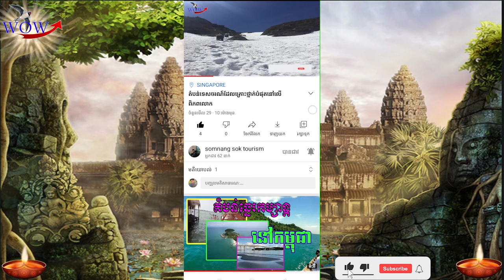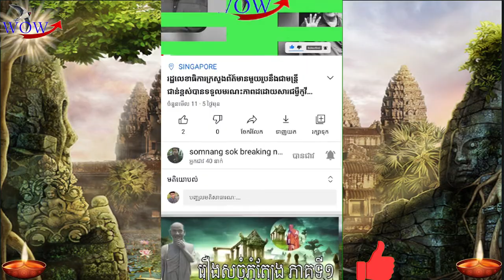5 things do not do before going to bed because it is reducing your age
5 things do not do before going to bed because it is reducing your age
Eggs are a good food, but you must avoid if you see eggs with these bad symptoms.
Eggs are usually considered as a nutritious food and are also a special nutrition for children, not only is it easy to prepare and a favorite of most people. However, you should know that not all eggs are healthy. If you see an egg with the following signs, be very careful.
Eggs have black spots
Eggs that have black spots on the shell or black spots on the white flesh should not be eaten. In particular, some people still eat this type of egg normally or just throw away the part with a little black spot. However, such eggs do not guarantee nutrition that can harm health.
Black spots on eggs occur due to exposure to high temperatures, humidity and bacterial growth. Such eggs are not fresh, not good for people to eat, especially those with weak immune systems, such as "children".
Eggs contain liquid yolks
Loose egg yolks are caused by the egg membrane breaking during transport and not being able to wrap around the egg. If the eggs have just hatched, you can use them normally. However, egg yolks can also be caused by prolonged storage. Eggs do not reach the point where they attach to the shell, but the quality also deteriorates, bacteria and fungi can penetrate and destroy the egg's protein structure.
Eggs with mushrooms
If the egg is exposed to rain or moisture, the outer surface of the egg shell will lose its aesthetics. At that point, the bacteria can attack the egg and turn it into a fungus. When an egg shows signs of shell fungus, it is best to throw it away, do not regret it later, lest it harm your health.
Broken egg shell
During transport, storage and packaging, the eggshell is shaken and may crack. At that time, it is easy for bacteria to penetrate inside. If left for a long time, this type of egg is not suitable for eating anymore, it is better to throw it away.
Eggs mixed with dead embryos
Experts say that fertilized eggs contain E. coli, a bacterium that causes staphylococcus salmonella parasites.
5 things do not do before going to bed because it is reducing your age
Many people do not fully understand the importance of sleep. In fact, the following 5 things you absolutely must not do before going to bed, because it can affect the quality of sleep and for a long time is not different from reducing your life:
5) Go to bed immediately after eating
After a full meal, some people feel drowsy and fall asleep immediately, which slows down the speed of digestion and the loss of vital nutrients.
In addition, lying on your side can also cause stomach upset and vomiting. Ideally, you should not go to bed immediately, after eating, should stand up and walk gently to stimulate bowel movements.
4) Go to bed late
For some reason, people go to bed late, but it is not good to keep your eyes open for 2-3 hours in the morning. In the long run, it can cause serious damage to liver and cardiovascular health.
Also, remember that not getting enough sleep at night can not be repaid in the morning, so you should stop this bad habit immediately.
3) Drink alcohol before going to bed
After alcohol, some people feel drowsy, and others, for that reason, put a glass or two of wine to help them sleep. However, if you drink alcohol and go to bed immediately, it can be dangerous:
Normal back sleep: can cause vomiting, reverse into the airways, leading to sudden suffocation.
Sleeping on your back: can compress the airways, leading to airway obstruction